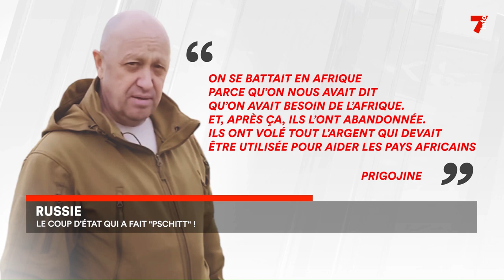Coup d'État militaire en Russie : la milice Wagner recule